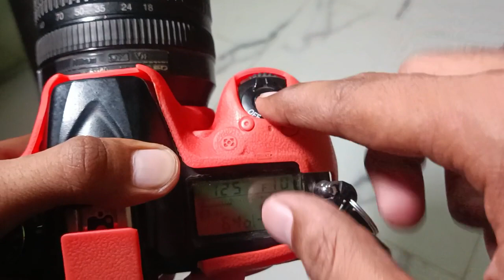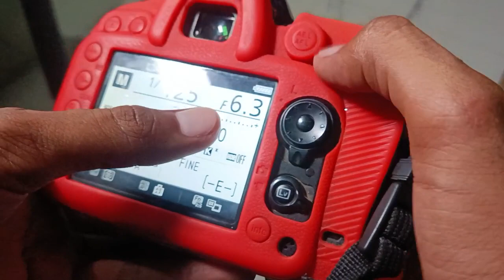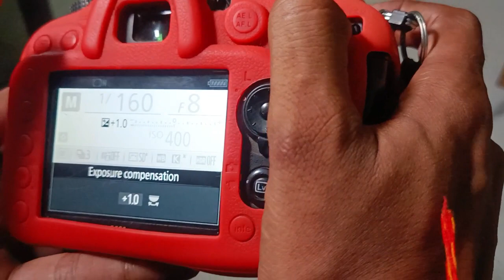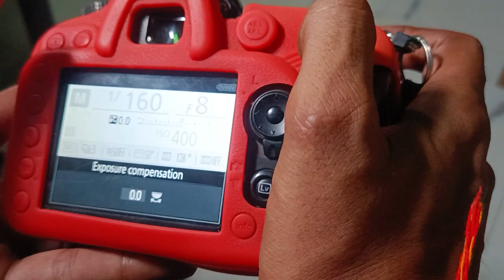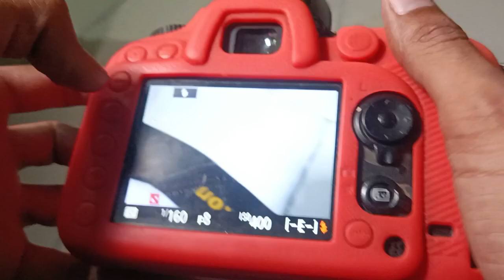Best 5 most important settings for dslr camera / Part -1 nikon camera basic settings / details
5 most important settings for dslr camera / nikon camera basic settings / special for beginners, Part- 1

Hello, hii, namaskar aaj ki is video mey aap jaane ge kuch most important basic settings of any dslr .. .. 5 most important basic settings for any dslr.. Nikon d7200 dslr..
best tips and tricks for dslr photography
use of lens buttons in dslr, nikon settings explained, canon, out of focus problem in dslr, wifi settings, part -1 dslr settings explained,

Comment now 👍
Thanks